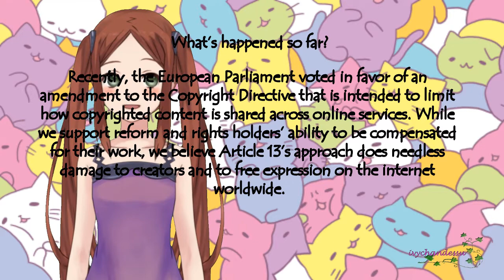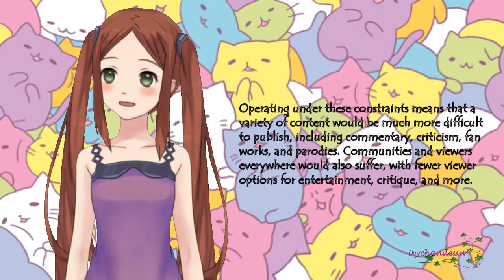Vlog: Article 13 hastag SAVE YOUR INTERNET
Vlog: Article 13

So as I can understand, article 13 will block content that "break" the rules, but that is not something new, how about ppl that use the tools that youtube provides them?

But to be fair, youtube already claimed the "free to use" music they provide as a copyrighted...so youtbe should actually work instead of bots...

Anyway this is my chare of it and help the word out to "prevent it!"
Share your thoughts on the comments